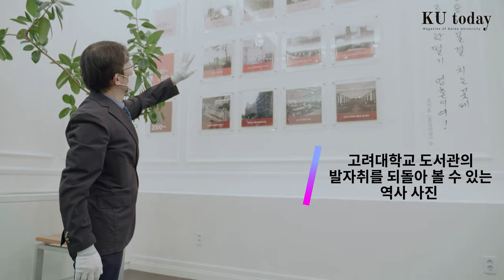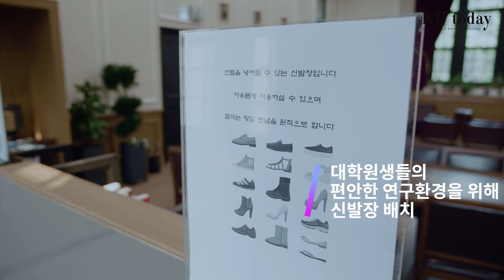석탑의 상징 대학원 도서관 - 대열람실 역사의 새로운 장을 열다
지난 70년간 수없이 많은 대학원생들의 연구와 학업의 터전이 되어온 대학원 도서관이 최근 내부 리모델링을 마치고 재개관했다. 고풍스러운 아름다움은 물론이고, 역사와 전통을 현대적으로 계승한 대학원 도서관 열람실은 제2의 도약을 준비중인 대학원의 도전 의지를 엿보게 한다.